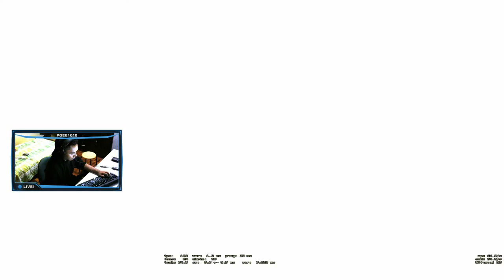PGEE1010 Twitch Highlight -- Suddenly Im a Hacker (CSGO) Malay Language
Stream Highlight of me playing on cache

I am not a pro player, Play and Stream for fun.
I make noob moves sometime soooo please no flame. Muahhhh! no homo!